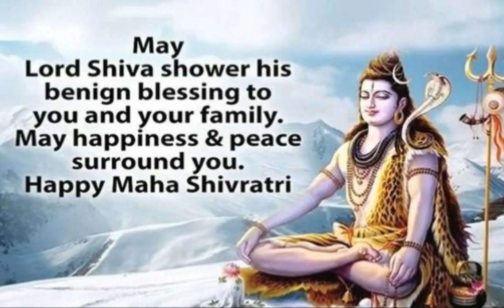Best Shivratri whatsapp status | Maha Shivratri महाशिवरात्रि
In this video we will tell you about mahashivaratri shivratri shivratri vrat 2019 mahashivratri 2019 mahashivratri worship right time of puja maha shivaratri 2019 pujan samgri mahashivratri vrat vidhi mahashivratri jalabhishek vidhi mahashivratri kab hai mahashivratri ka vrat kab hai when is mahashivratri 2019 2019 mein mahashivratri kab hai maha shivaratri 2019 puja vidhi maha shivaratri importance and benefits when is maha shivratri festival 2019 in india Maha Shivaratri kab hai 2019 kab hai Maha Shivaratri 2019 mein lord shiva worship in shivratri 2019 Shivaratri Vrat Method in hndi mahashivratri 2019 shivji ko kyaa chadhaaye apni rashianusaar mahashivratri rashianusaar upay mahashivratri puja according zodiac sign MahaShivratri 2019 mahashivratri rashianusaar jaroor kare ye upay mahashivratri katha mahashivratri lord shiva worship shivratri march 2019 lord shiva worship day mahashivratri jalabhishek timing 2019 mahashivratri pooja vidhi in hindi how do mahashivratri puja at home  महाशिवरात्रि सभी महत्वपूर्ण पर्वों में से एक है। यह पर्व फाल्गुन माह के कृष्ण पक्ष की चतुर्दशी तिथि के दिन बड़े ही हर्षोउल्लास के साथ मनाया जाता है। इस दिन महादेव शिव का पूजन और जलाभिषेक किया जाता है. साल 2019 महाशिवरात्रि व्रत तिथि शुभ मुहूर्त महत्व महाशिवरात्रि व्रत तिथि व शुभ मुहूर्त महाशिवरात्री व्रत पूजन सामग्री महाशिवरात्री व्रत पूजा विधि महाशिवरात्रि व्रत का महत्व व फल महाशिवरात्रि मुहूर्त 2019 महाशिवरात्रि किन राशियों को होगा फायदा महाशिवरात्रि राशिफल 2019 शिवरात्रि पूजा विधि महाशिवरात्रि 2019|
Happy Maha Shivratri 2018 | Maha Shivratri Wishes/Greetings/Whatsapp Status/Messages/Animation Video